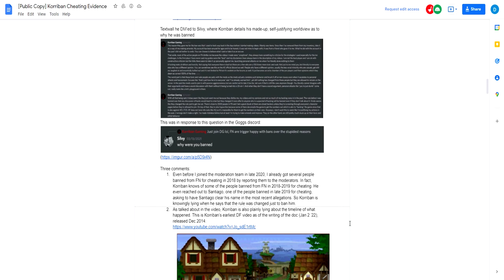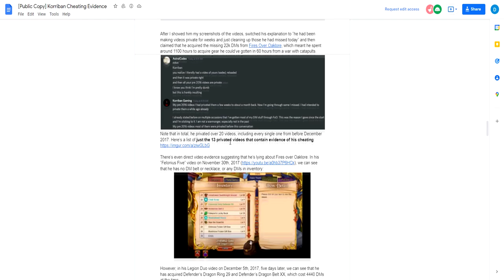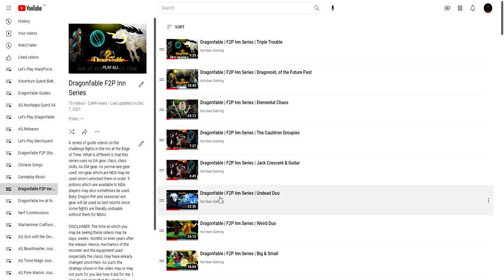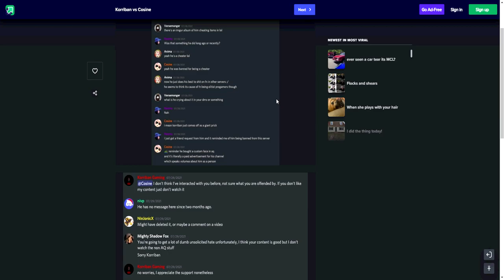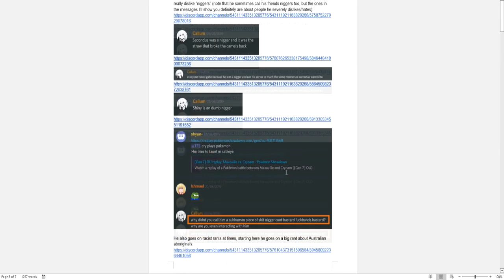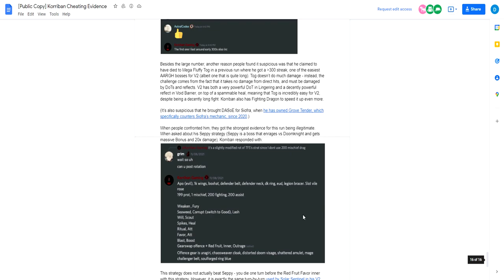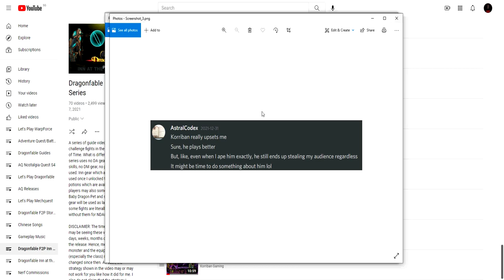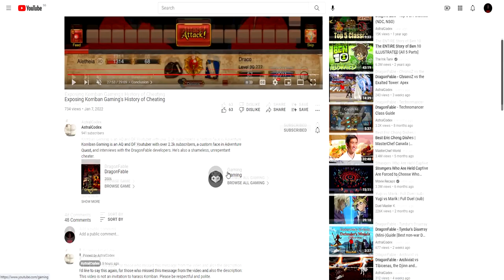Exposing AstralCodex for the Cheating, Lying, Jealous Hypocrite that he is (reupload, better audio)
Apologies for the first one with poor audio.